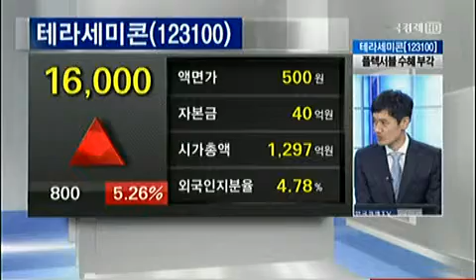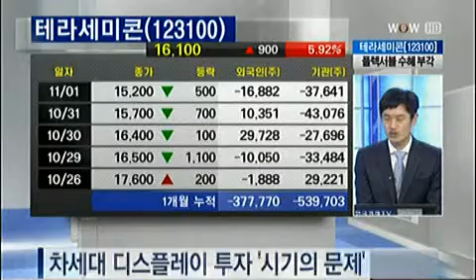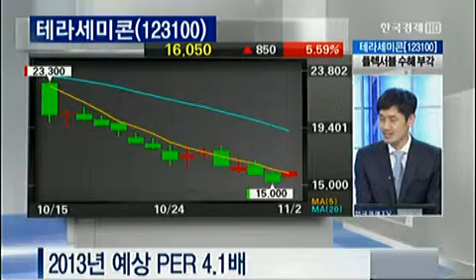스몰캡 관심주